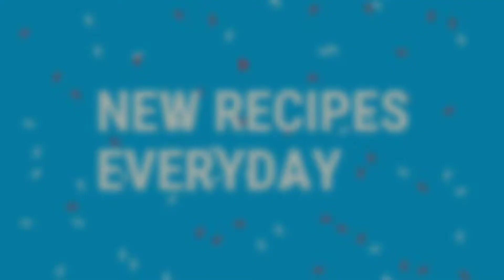Chilli Paneer Recipe|| How to make Chilli paneer dry and gravy|| Easy to make|| Anjana's Kitchen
How to Make Resaturant Style Chilli Paneer
If you follow these tips, you will end up with restaurant style chilli paneer – minus the MSG!

Prep everything beforehand: chop the veggies, get the sauce ready – do everything before you start making the recipe. You can fry the paneer, set it aside and then do all the prep work before you start working on the gravy.

Since we cook everything on high heat, it all comes together quickly and there’s hardly anytime to chop things in between.

Use sesame oil:  I use toasted sesame oil in this chilli paneer recipe and it does make a difference to the final taste.

Use celery: same as sesame oil. Using finely chopped celery really enhances the flavors.

Cook on high heat: when cooking the veggies, the wok should constantly be oh high heat. You want all veggies to remain crunchy. Lower the flame once you have added the sauce.

Use quality ingredients: I always believe that using quality ingredients makes so much difference to the final outcome of the dish.

So do use good quality soy sauce, rice vinegar, sesame oil etc.

I also use 2 types of soy sauce, a regular one and dark soy sauce. If you can get hold of the dark soy sauce, you should do the same.

It gives the paneer a nice dark color.

Serving Suggestions for Chilli Paneer
You can serve this Chilli Paneer as an appetizer or as a main course.

It’s kind of semi-dry version so it works both ways.

If serving as an appetizer, serve it as such.

If serving as a main course, pair it with plain brown rice, fried rice or noodles.

Method
1- Cut paneer into cubes. To a large bowl, add 3 tablespoons cornstarch, 3 tablespoons flour along with salt, pepper.

2- Add water to make a free flowing batter, it should neither be thick nor thin. I added little less than 1/2 cup water here. Meanwhile heat oil in a wok/kadai on medium heat to deep fry the paneer.

3- Dip each paneer cube into the batter.

4- And then add them into the hot oil.

 5- Fry until the paneer pieces get golden brown and crispy from both sides. Drain the fried paneer on paper towel.

Meanwhile, in a measuring jar or bowl, add soy sauce (I use regular and dark soy sauce, 1 tablespoon each), rice vinegar, green chili sauce, tomato ketchup and sugar. Mix until all is well combined and set aside.

Also mix 1 tablespoon cornstarch with 3 tablespoons water until cornstarch dissolves completely and set aside.

6- Heat sesame oil and avocado oil in wok on medium-high heat. Once oil is hot, add the ginger, garlic, celery and green chili. Saute for 1 minute.

7- Then add the quartered onion and peppers.

8- Cook for 2 minutes. Veggies should remain crunchy and you should cook on high heat.

9- Add in the prepared sauce and mix and lower heat to medium.

10- Then add in the prepared cornstarch slurry. Mix well, sauce will begin to thicken. Add additional 3 to 4 tablespoons water.

11- Stir in the fried paneer cubes. Toss to combine the paneer with the sauce.

12- Turn off heat and garnish with green onions.

Serve Chilli Paneer with noodles or rice!

Anjana's Kitchen